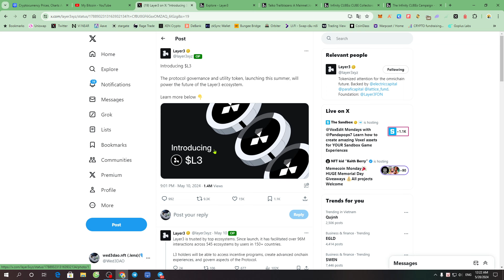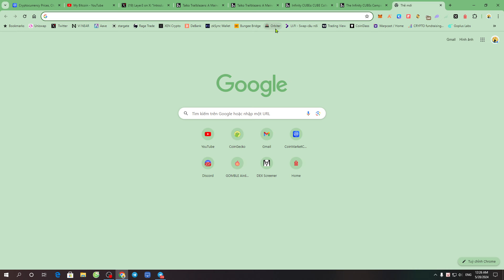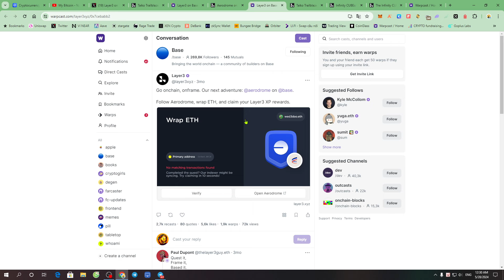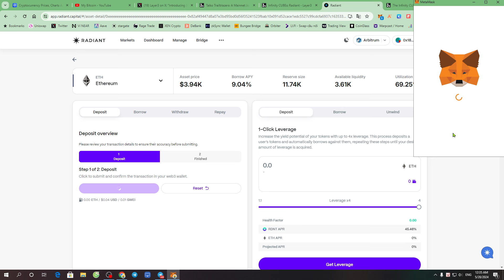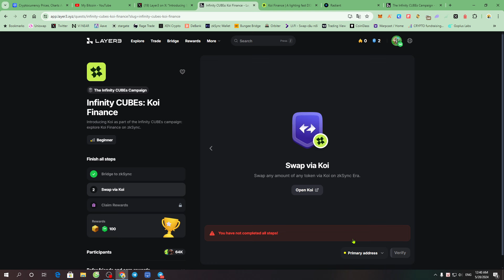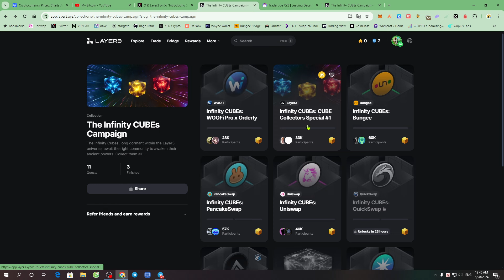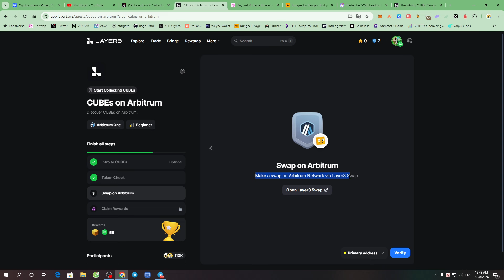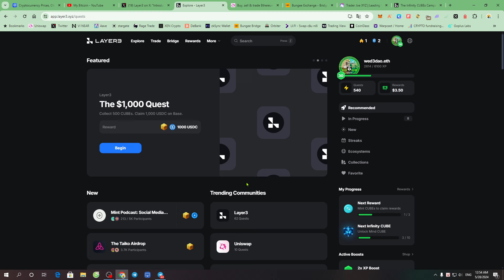[Layer3 update] Hướng dẫn mint NFT CUBES & Claim XP tham gia Airdrop Session 2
✔Tổng Cung token L3: 300M
✔51% tổng nguồn cung cho Airdrop (có nhiều đợt)
✔Airdrop Session 1: 15M (đã snapshot)
✔Airdrop Session 2: đang diễn ra

✅ Link Layer3 Mint Cubes: Xem Quest nào dễ thì làm nhé

1. Intro to CUBEs (có 25 quest)
2. Start Collecting CUBEs (có 15 quest)
3. The Infinity CUBEs Campaign (có 11 quest)
4. Taiko CUBES (có 2 quest free)